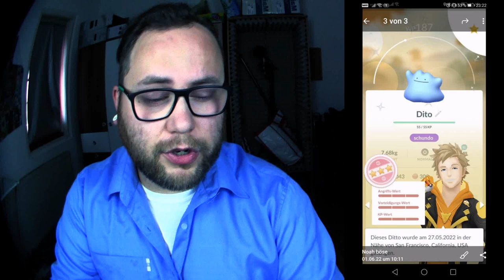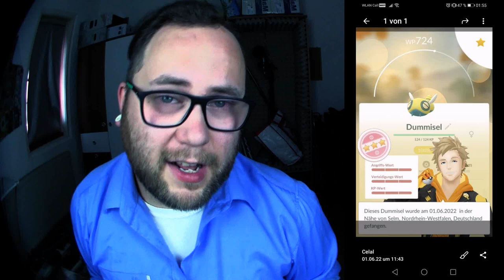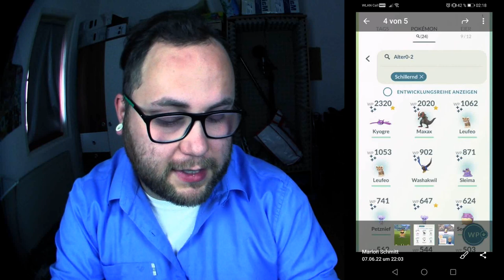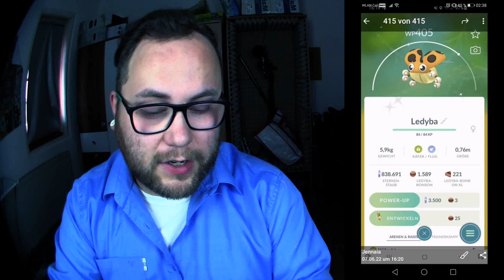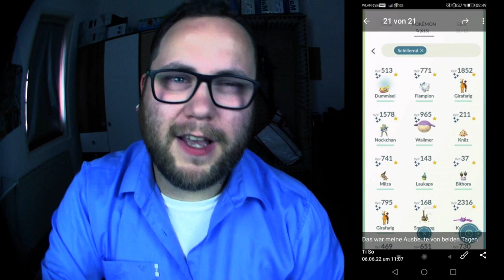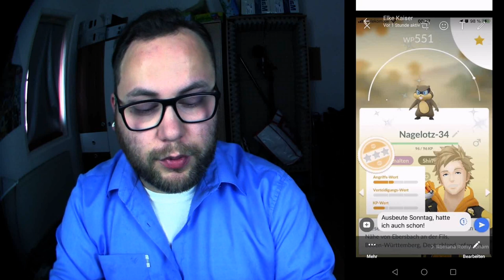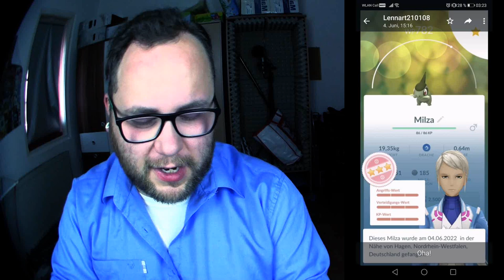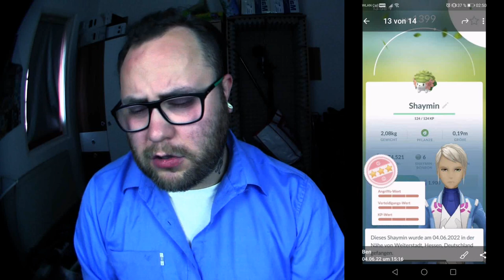Raid Am Mittwoch Vol. 190 (Highlights & Schocker) GO Fest Edition | Pokémon GO Deutsch # 1960